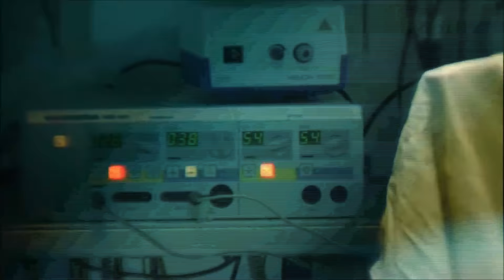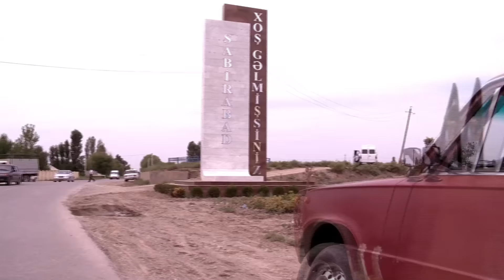Bozbash Pictures "Sabirabad" HD (2013)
Aktyorlar: Ilkin Hasani,Ramil Babayev,Elshan Orucov,Azer Baxsheliyev,Nicat Rehimov